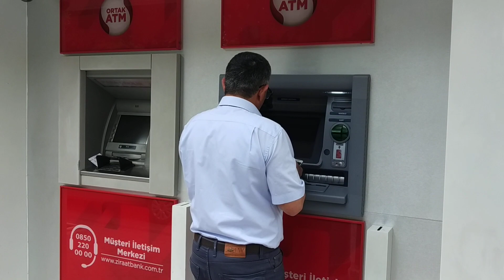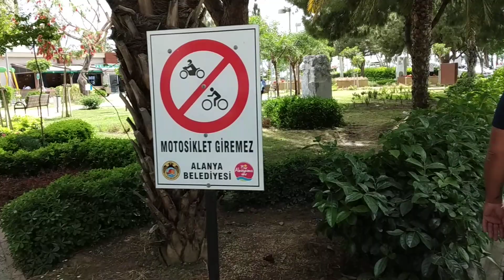Teil. 1 Unterwegs in Alanya/Mahmutlar : )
Wichtige Infos für unsere lieben Auswanderer, wenn ihr Hilfe benötigt für:
1. Günstige Unterkunft !
2. Wohnung zum kaufen, oder zur Miete !
3. Beschaffung der Aufenthaltserlaubnis, Ikament !
4. Anmeldung, Strom, Wasser und Internet !
5. Führerschein - Umschreibung !

Oder weitere Angelegenheiten, dann könnt ihr euch an mich wenden, ich kann da ein gutes Gesamtpaket anbieten.